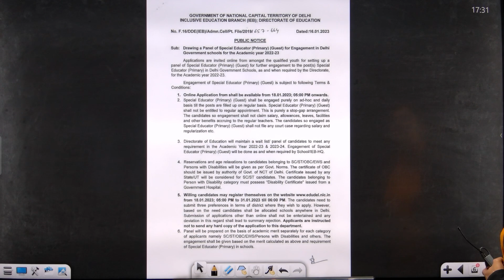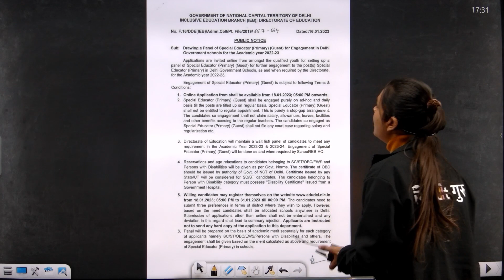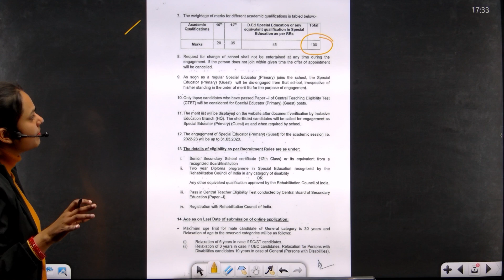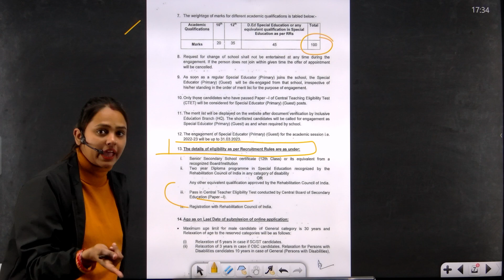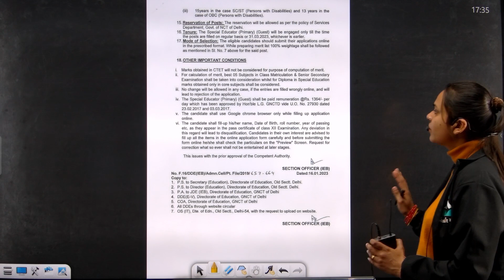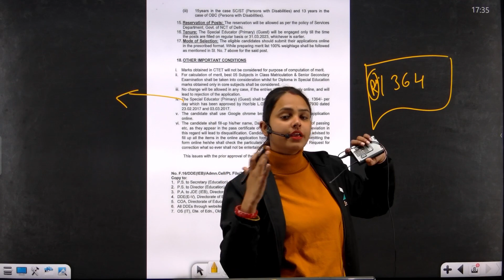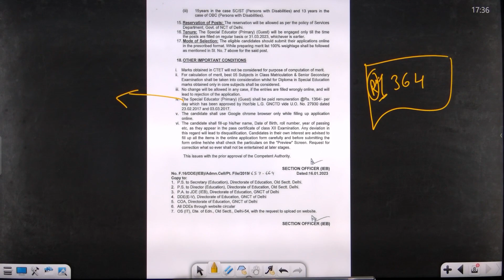Special Primary Teacher GUEST | CTET 2022-23 | Salary :- 40,000 | Full Notice ! Niharika Mam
🔴  11:00 AM  -- Kundu Sir CTET Maths
🔴  12:00 PM  -- Niharika Mam CTET English
🔴  01:00 PM  -- Pooja Mam CTET Hindi
🔴  02:00 AM  -- Shivam Sir CTET Science
🔴  04:00 AM  -- Yogender Sir CTET SST
🔴  05:00 AM  -- Shivam Sir CTET Science
🔴  07:00 AM  -- Viplav Sir CTET CDP

📜Topics in This Video:
Special Primary Teacher GUEST
CTET 2022-23
Salary :- 40,000
Full Notice ! Niharika Mam